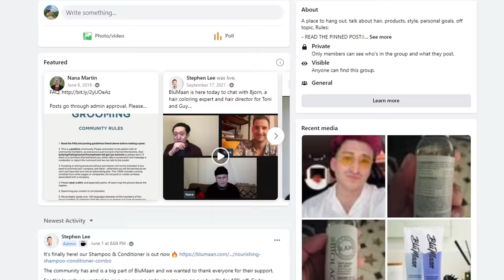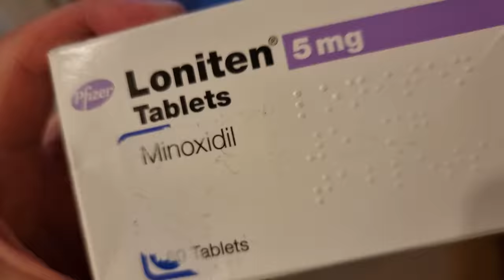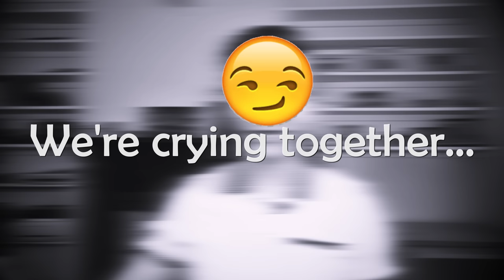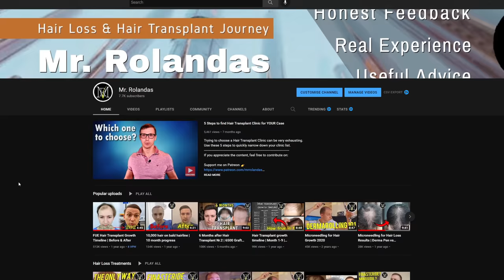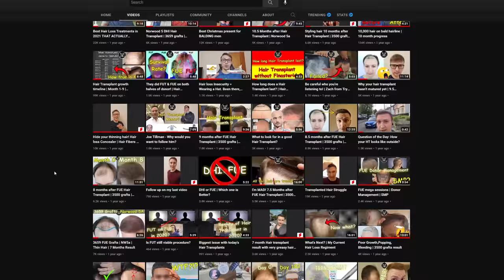How I Regained my Hair!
How I Regained my Hair BACK! The whole story.
Amazing Hair Transformation from Bald to Bold!

Why don't you buy me a beer If I ever helped you?! 🍺 Cheers!
Keep in mind that I'm not a medical professional, thus any information given by me is my own observation and should not be treated as a professional advice.

If you are also supporting the message about no BS in Hair Transplant & Hair Loss industry, help me to spread the word by subscribing to this channel, engaging in the comments down below, so we can reach more people & save more hair!

I am sharing my personal experience of my hair transplant and tips & tricks in order for you to go through your journey smoother! I am posting frequent updates starting from immediately after procedure, so you know what are you signing on!
Nizoral Shampoo
Argan Oil Leave in conditioner
Aloe Vera Gel (99.75% Pure, Organic, Cold Press)
Dr. Pen M8 Microneedling Device
Best Derma Roller 1.5 mm